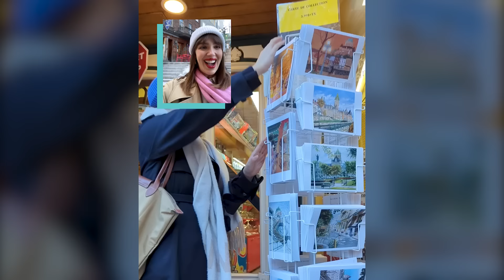J’ai mon voyage! – Capsule 2 – Audrey Rivest à Québec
Bar caché, gigue impromptue et patinage nocturne : Audrey Rivest explore la région de Québec! 🍸💃🏼⛸